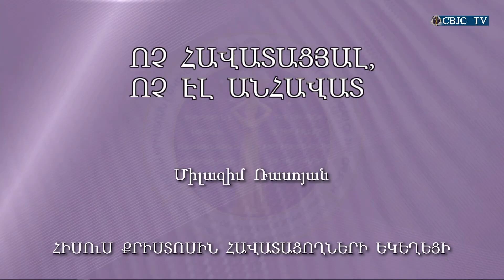HQ919-26.08.2022 Ոչ հավատացյալ, ոչ էլ անհավատ / Voch havatacyal, voch el anhavat - Միլազիմ Ռասոյան